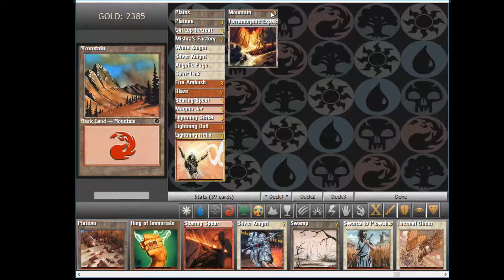Shandalar até Tarkir (Manalink) #7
MP joga Shandalar (ou Manalink) com cartas modernas até o bloco de Tarkir.
MP é apresentador do RakdosCast, seu podcast BRazuca de Magic. Os episódios estão no Youtube e no